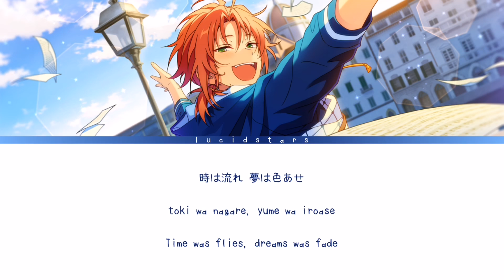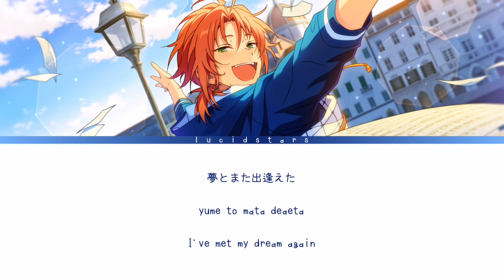【Disney - Enchanted】So Close - Asanuma Shintarou [KAN/ROM/ENG]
✎✰Vocals₊•

    ° Asanuma Shintarou

✎✰Album₊•
Disney Koe no Ouji Sama Voice Stars Dream Selection II

✎✰Lyrics & Trans₊•

✎✰Note₊•

Audio from : Disney Koe no Ouji Sama Voice Stars Dream Selection II

✎✰Tags₊•